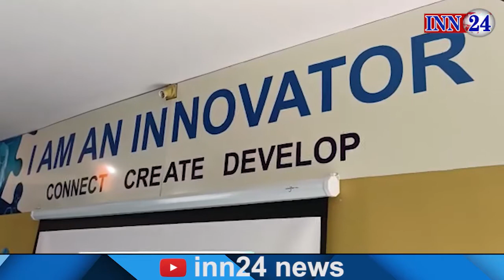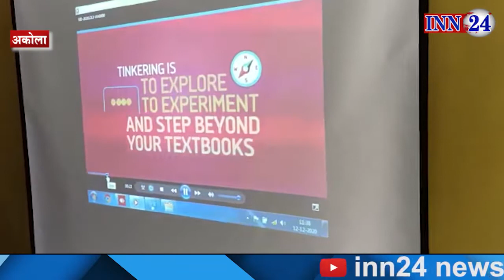अकोला के शाह बाबू हाई स्कूल में हुआ अटल टिंकरिंग लैब का उद्घाटन